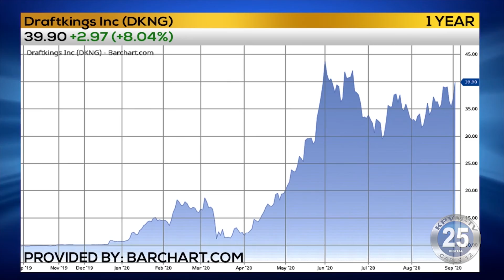09-03-2020 Business First Brief with Angela Miles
The Fed is urging Washington to come up with another round of economic stiumulus.  Ford is cutting more than a thousand white-collar jobs.  And Draft Kings is making a big bet on Michael Jordan.  Angela Miles reports.